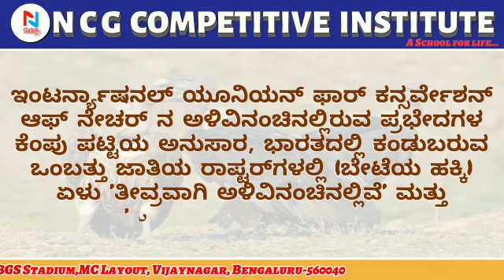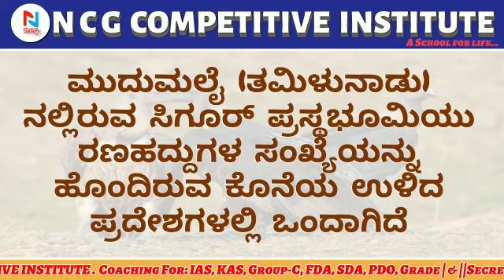ರಣಹದ್ದು ಸಂರಕ್ಷಣೆಗಾಗಿ ತಮಿಳುನಾಡಿನ ರಾಜ್ಯ ಮಟ್ಟದ ಸಮಿತಿ